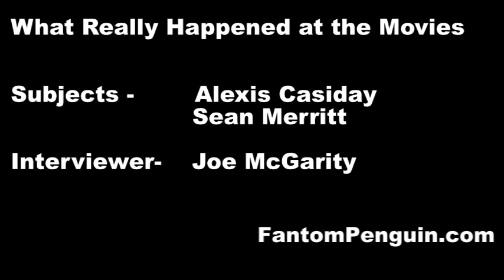What Really Happened at the Movies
The family of the man who was arrested at Movies 14 in Redding speaks out about the incident.  They are asking the public to support their brother in court:

1:30 pm

Shasta County Courthouse

1500 Court Street

Redding, CA